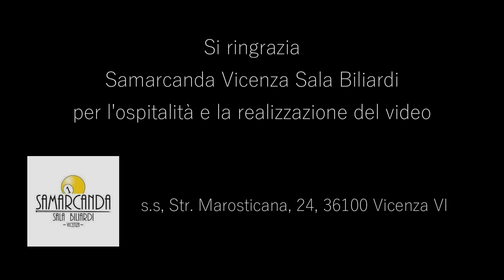Una Partita Inaspettata: Cortometraggio sul biliardo - By Wolfexs Production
Preparati per un'esperienza straordinaria nel mondo del biliardo con il nostro cortometraggio, 'Una partita inaspettata'. Segui la storia di un protagonista che si trova per caso di fronte a un bancone da biliardo apparentemente abbandonato. Mentre si avvicina con sospetto, una voce narrante emozionante sottolinea che non è solo un gioco o una questione di ciò che fai o come lo fai, ma anche dell'intelligenza e della mossa giusta che scegli di compiere. Sembra che il banco lo stesse aspettando, ma non c'è nessuno in vista. Durante il gioco, avengono dei flashback che lo riportano indietro nel tempo, rivelando la sua vita da giocatore professionista.

Questo cortometraggio offre contenuti coinvolgenti e avvincenti, lasciandoti con il fiato sospeso mentre la trama si svela in modo inaspettato.
'Una partita inaspettata' ti farà riflettere su come la casualità possa dar vita a esperienze straordinarie, spingendoti a dare il massimo in ogni momento della tua vita.

La storia non finisce qui!
Continua con una serie di sorprese e momenti che stravolgono tutti cambiando ogni cosa da peggio in meglio oppure anche viceversa.
Il tutto nel prossimo capitolo del cortometraggio.